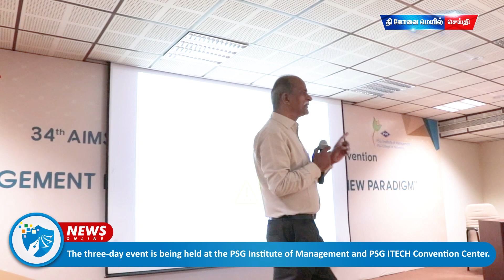The 34th Annual Management Education Convention of AIMS